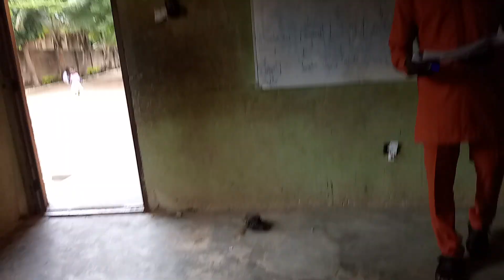Tyap Literacy Class Nyanya X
On Saturday, 12 August 2023, the first Tyap Literacy Class in the Abuja Branch was held at ECWA Bishara 2 Church, Area C, Nyanya, Abuja, FCT, Nigeria.

This is an effort of the Tyap Language Development Board (TLDB) towards achieving increased literacy in Tyap among Tyap speakers as well as aspiring learners.

The Coordinator of the Abuja Centre, A̱tyoli Henry Mamman, being unavoidably absent was represented by the anchor, A̱tyoli Genesis Kambai Shan, and A̱tyoli Kambai Akau, who took attendees through an introduction to Tyap.